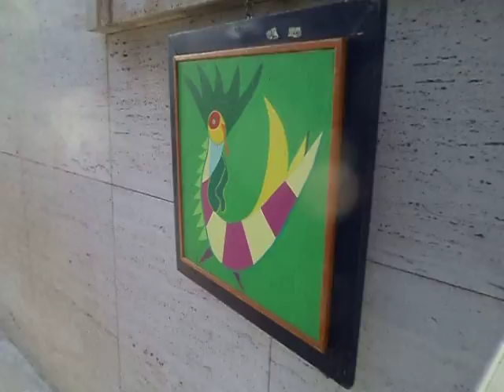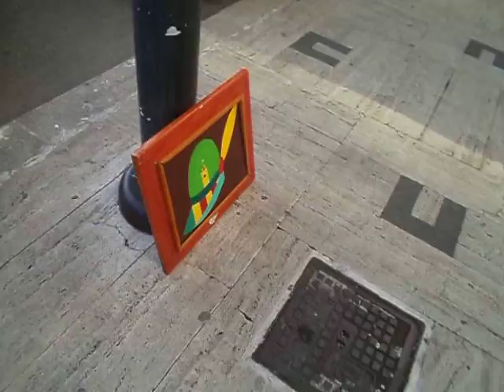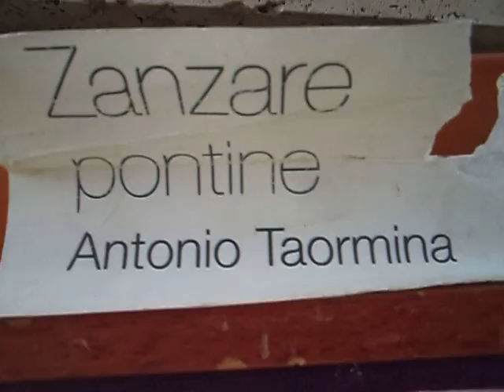domenica sera 30 marzo 2014 011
laboratorio artistico antropologico sperimentale sulla cultura pontina dell'artista ANTONIO TAORMINA
nello spazio urbano,razionalista della citta' di latina — presso Latina Piazza San Marco.